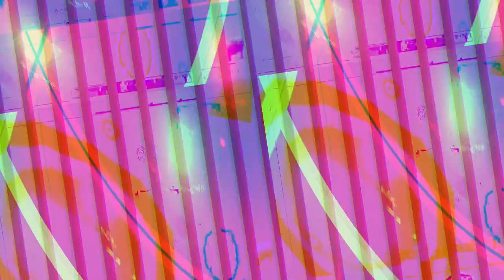[EPILEPSY WARNING] Movie 23 10 11 08h32m57s